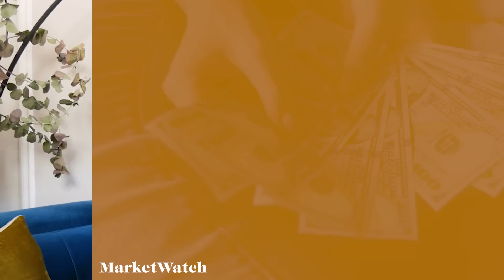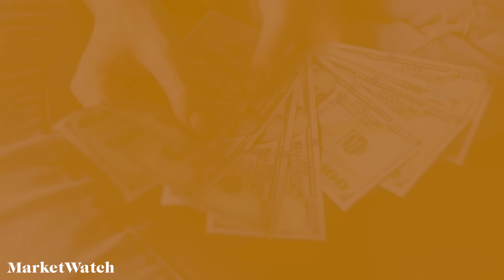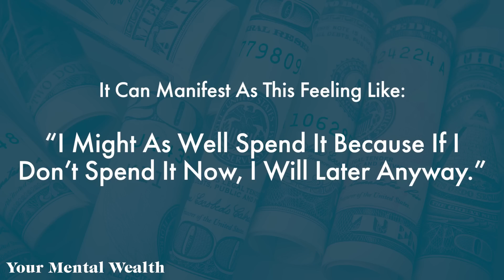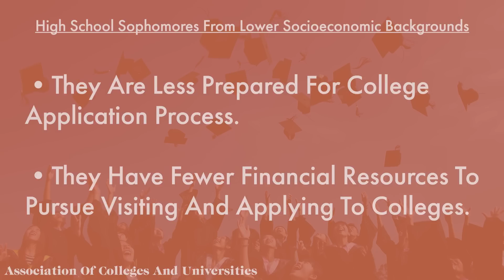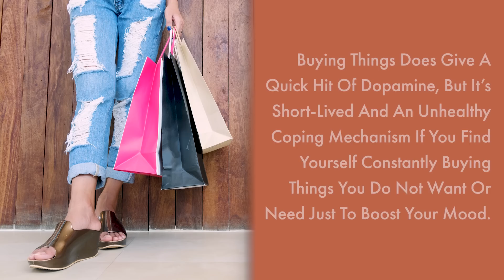How To Get Over Your Negative Money Emotions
In the fourth episode of The College Student's Guide To Money, Chelsea tackles an important, but often ignored, aspect of personal finances: how money impacts our emotional lives. This video covers everything college students and recent grads need to know about the emotional side of money, from jealousy to stress.